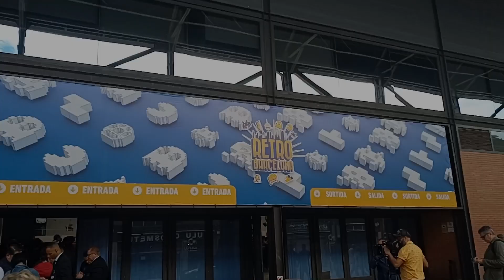RETROBARCELONA 2023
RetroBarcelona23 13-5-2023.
Pasando el día en la Ratrobarcelona, conociendo a señores influencers del mundillo retro, probando juegos (ojo el Paprium!) y comprando cosillas.